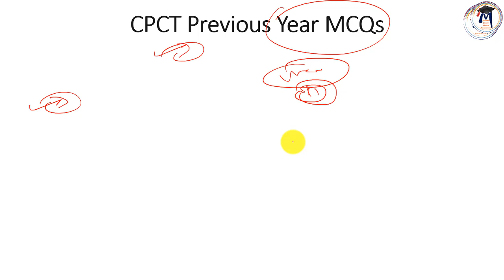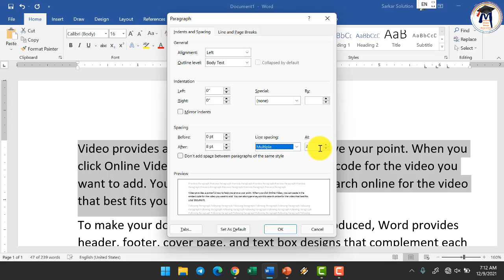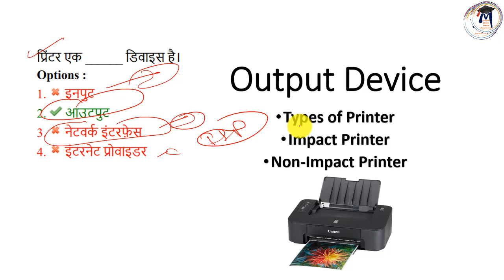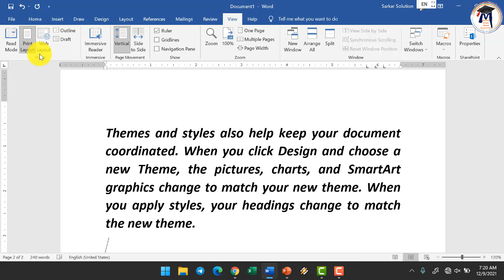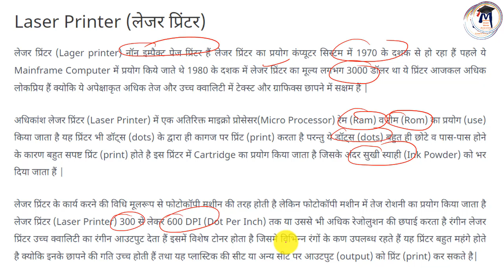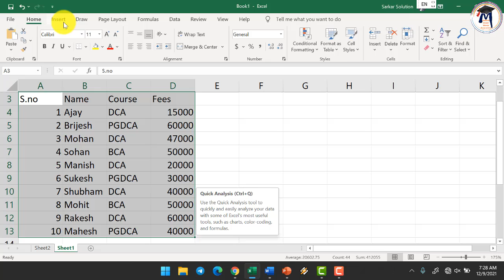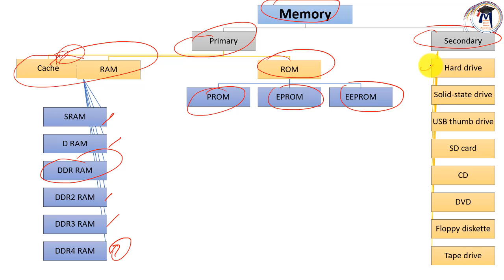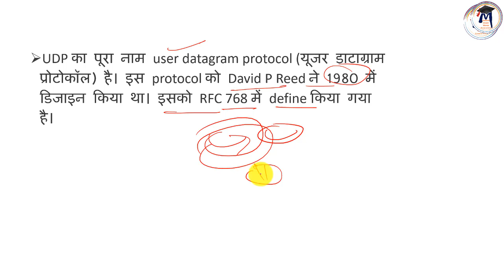Part-3 | CPCT Previous Year MCQs + Details, CPCT की तैयारी कैसे करें?, CPCT Syllabus